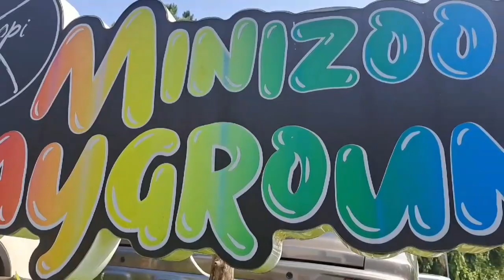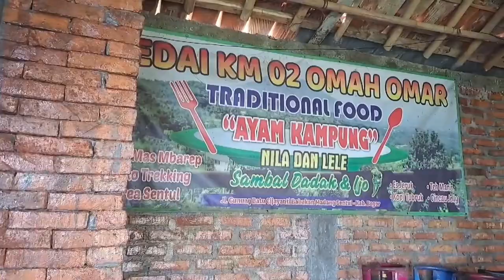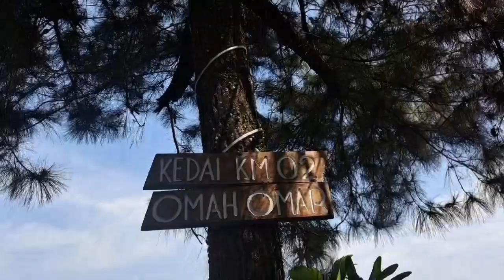Kopi koneng sentul | Kedai KM02 Omah Omar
Halo sahabat Hendra kreatif video kali ini saya sedang berada di daerah sentul bogor kilometer nol
Saya ada 2 tempat makan dan ngopi yang asik tempatnya
kopi koneng dan kedai omah Omar
Yuks ikutan keseruan saya dan keluarga